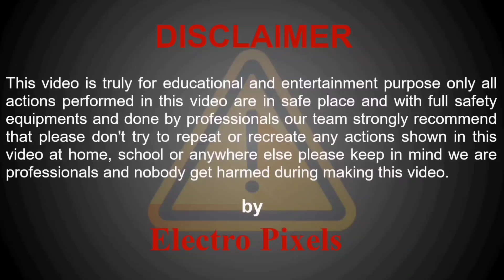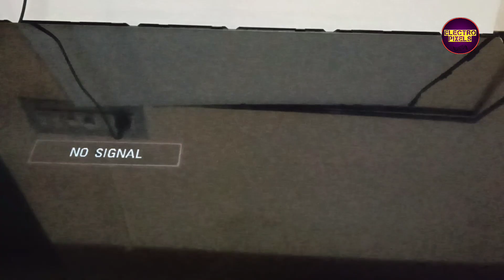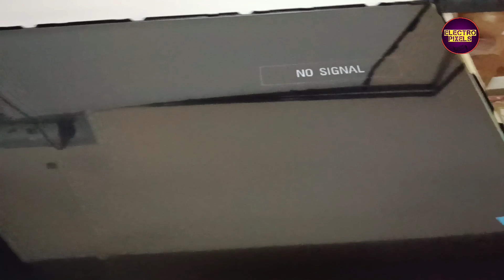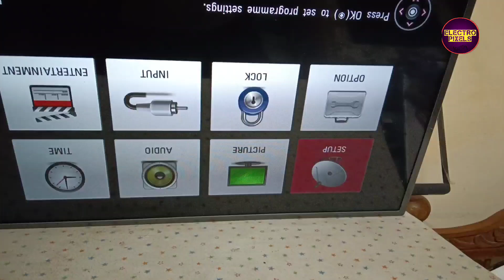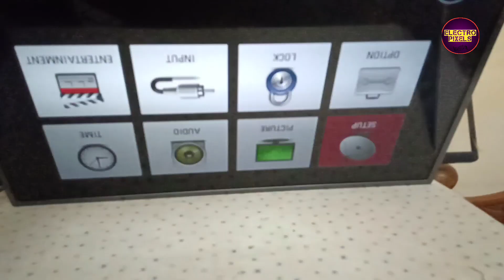Verticallines Display Problem Cof Related Complaints & It's Permanent Repair Solution and Symptoms.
Cof Related Complaints and It's Permanent Repair Solution and Symptoms